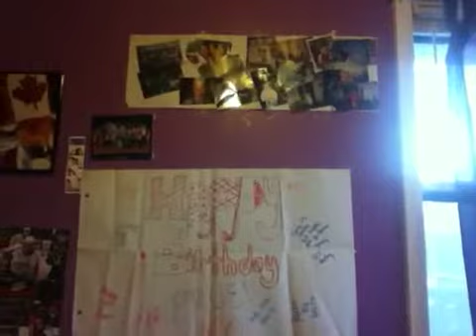My Top 10 Best Memories!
This is my top ten best memories. Sorry if I talked kinda fast at the end I was running out of time. :)
                    Memories!
1: my first hockey game
2: my first haunted house
3: when I met Taylor Hall
4: when I met Nick Czinder
5: when I met Kerby Rychel
6: my 13th birthday
7: when I got my dog
8: the carnival with Destiny
9: when I went to Bruce Mines
10: the last spits games 2013 season
   Twitter: Prue The Kerbdog Fan